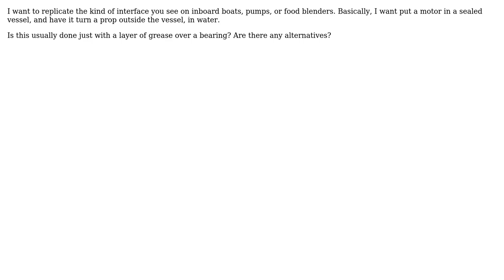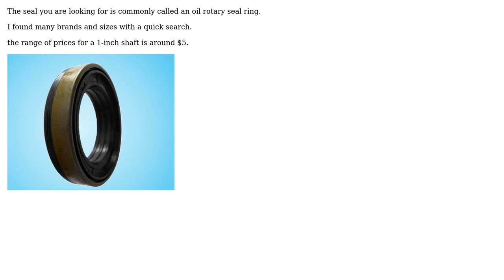How are water-tight transmissions made, like the kind you see on inboard boats, pumps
Engineering: How are water-tight transmissions made, like the kind you see on inboard boats, pumps or food blenders?

With thanks & praise to God, and with thanks to the many people who have made this project possible! You are responsible for your own actions.